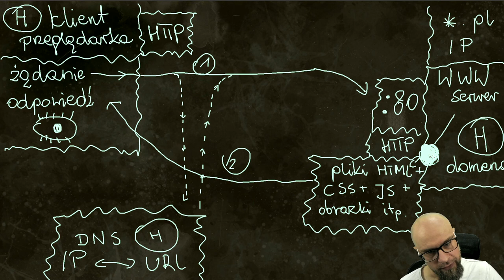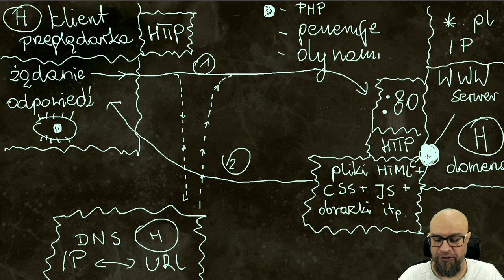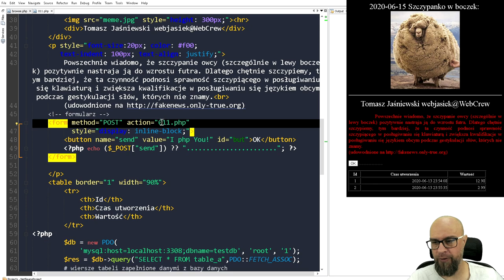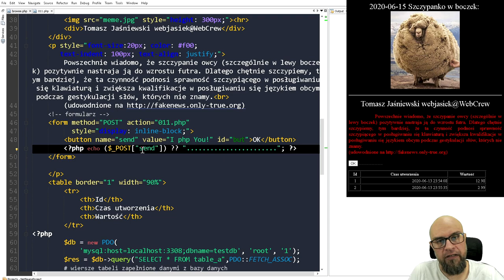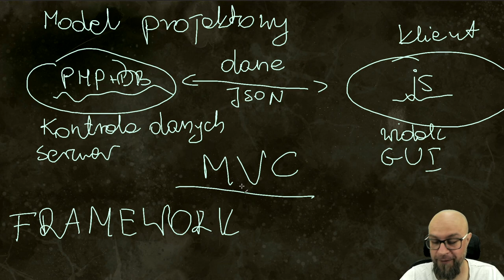11. PHP. Gdzie używamy PHP? Mieszanka technologii WWW+PHP+HTML+CSS+JS+MVC.